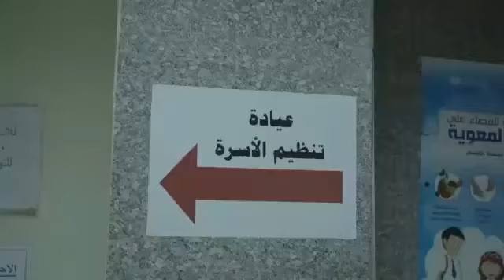مي كساب و أوكا - إعلان تنظيم الأسرة 2018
مي كساب ومحمد أوكا في إعلان تنظيم الأسرة الجديد 2018